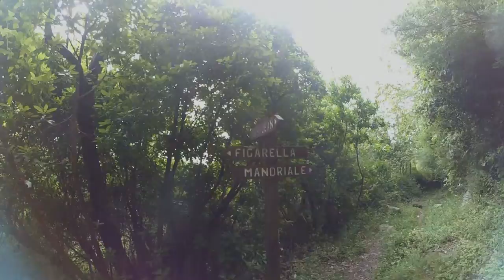[Geek vs. Wild] A l'assaut du Monte Stello par Saint Jean - 12-06-2016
Un grand classique pour moi. Je ne compte plus le nombre de fois où je l'ai gravi ce cher Monte Stello. Et cette chapelle qui garde l'accès au Paradis... Il est aujourd'hui temps de transmettre ces impressions.

Musique
Final Fantasy VII 'Ascension to Cosmo Canyon' OC ReMix
Reuben Kee

Variations on a Fi's Theme
David Eric 'docjazz4' Ramos